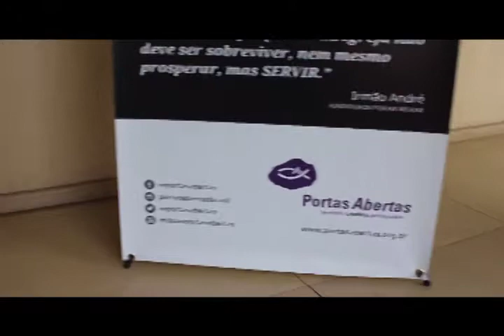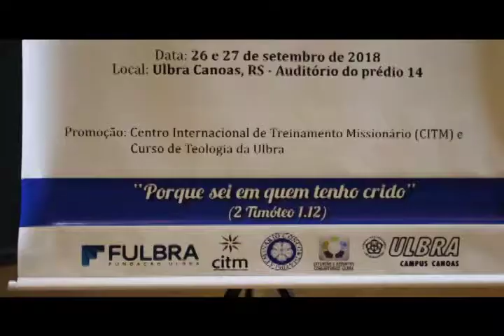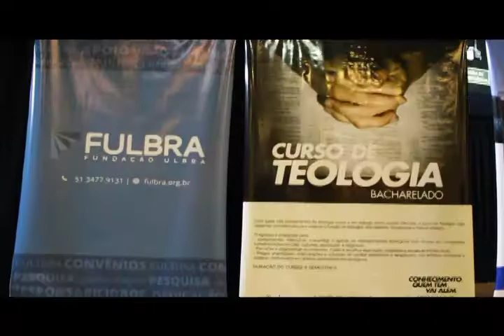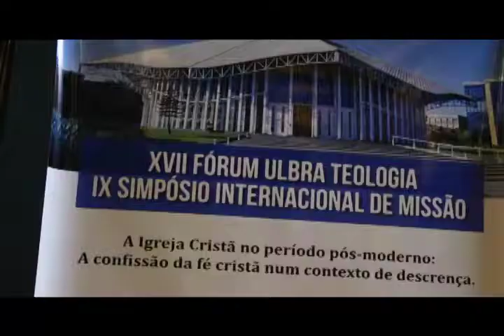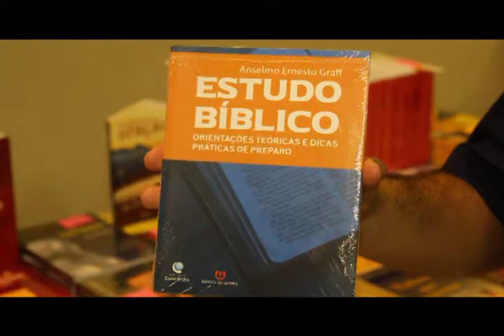TDV - XVII Fórum Ulbra de Teologia e IX Simpósio Internacional de Missão - 07/10/18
ENTREVISTADOS:

Pr. Luiz Mattos - Missão Portas Abertas

Pedro Pinheiro - Estudante de Teologia/ULBRA

Pr. Anselmo Graff - Professor de Teologia da ULBRA

Ozéias Wendler - Estudante de Teologia/ULBRA